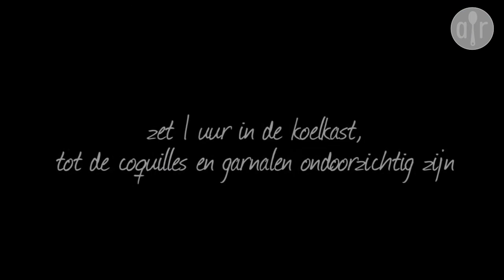Ceviche - Zeevruchtensalade met garnalen en coquilles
Ceviche, een citrus-zeevruchtensalade is populair door heel Latijns Amerika. Het kan geserveerd worden met tortillachips als een maaltijd of voorgerecht.